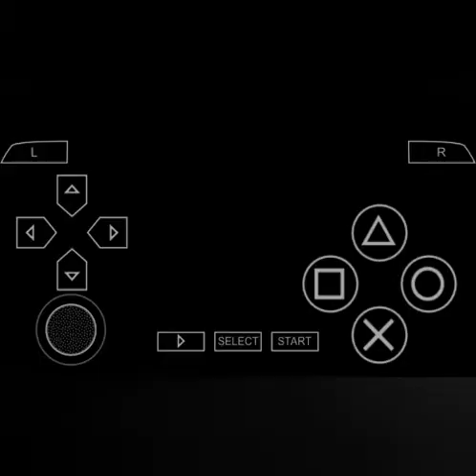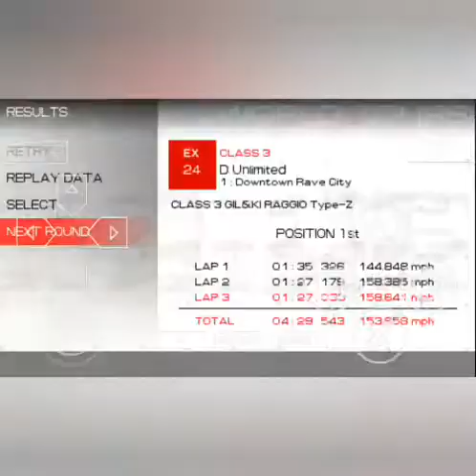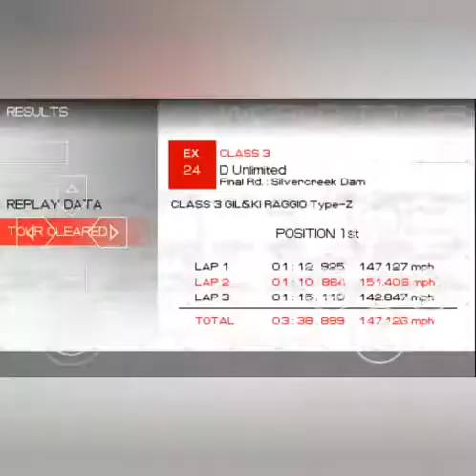DJay 95 Plays: Ridge Racer (PSP) walkthrough part 27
Hey everyone! DJay here. We're back for more Ridge Racer. This time it's gonna get even harder than before. It's time for the Expert tours. We start off with a short Class 3 Machine tour. 2 races. How hard can it be?